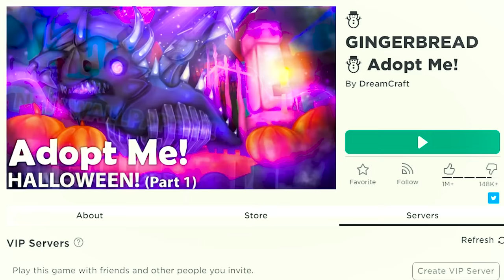Going To The Doctor Adopt Me Gingerbread + Pets Roblox Online Game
Today in Cookie Swirl C's video: Let's play some Roblox! Adopt Me has gingerbread houses and furniture that you can buy! I love anything gingerbread so I'm so happy to see these sweet items and add some to my house. And I have a new baby pet. a horse! I have to take care of my foal and when she get's sick she needs to go to the doctor!!! I hope you like the video!